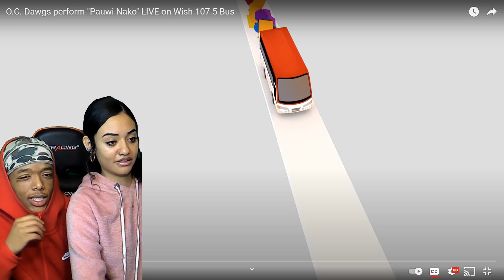COUPLE REACTS TO O.C. Dawgs "Pauwi Nako" LIVE on Wish 107.5 Bus FOR THE FIRST TIME| WE LOVE THIS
JOIN THE GANG🚦NEW VIDEOS WEEKLY!